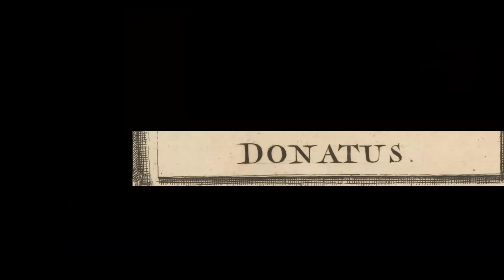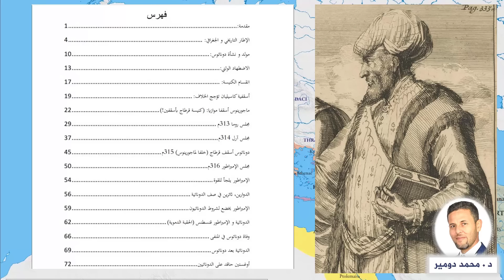دوناتوس العظيم - أكبر مفكر ومناضل أمازيغي في التاريخ و سبب تهميشه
الكتاب كاملا